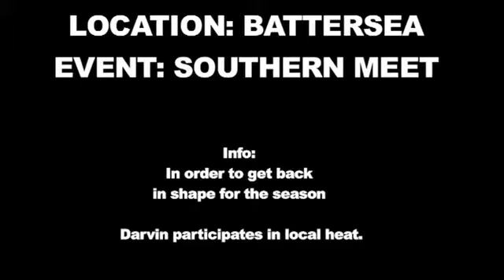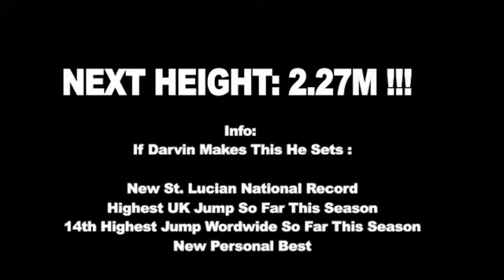Road To 2012 Olympics Darvin Edwards Ep1.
St Lucian High Jumper, folllow his story